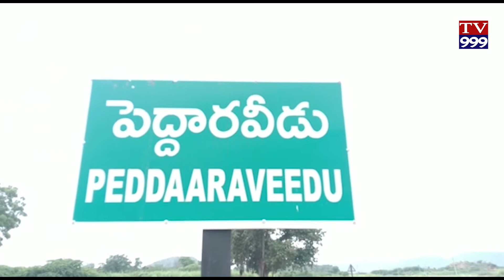పెద్దరవీడు మండలం హనుమాన్ జంక్షన్ కుంట లో ముఖ్యమంత్రి YS జగన్మోహన్ రెడ్డి పుట్టిన రోజు వేడుకలు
పెద్దరవీడు మండలం హనుమాన్ జంక్షన్ కుంట లో ముఖ్యమంత్రి YS జగన్మోహన్ రెడ్డి పుట్టిన రోజు వేడుకలు ఘనంగా నిర్వహించారు.ఈ కార్యమనికి ముఖ్య అతిధిగా మండల కన్వీనర్ పాలిరెడ్డి క్రిష్ణారెడ్డి పాల్గొన్నారు..ముందుగా వైస్సార్ విగ్రహానికి పూలమాలలు వేసి నివాళులర్పించారు. అనంతరం కేక్ కట్ చేశారు...అనంతరం అక్కడకి వచ్చిన వారికి టిఫిన్ కార్యక్రమం నిర్వహించారు. ఈ కార్యక్రమంలో మండల వైసీపీ నాయకులు దుద్దేల వెంకట రెడ్డి,కాశిరెడ్డి,  దూగ్గెంపుడి కొండారెడ్డి, వల్లెల ఈశ్వర్ రెడ్డి బీసీ సెల్ అధ్యక్షుడు అవులయ్య యాదవ్,యూత్ నాయకులు తిమ్మరాజు, షేక్ బుజ్జి,పొందుగుల వెంకట రెడ్డి, మండల బూత్ కన్వీనర్ సొంటి నాగార్జున రెడ్డి,చెన్నారెడ్డి,అల్లు వెంకటేశ్వర్లు రెడ్డి ,నరాల రామచంద్ర,వెంకటేశ్వర్లు రెడ్డి(చిన్నోడు) తడితురులు పాల్గొన్నారు